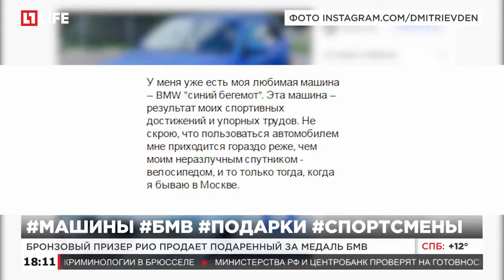Бронзовый призер Рио продает подаренный за медаль БМВ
Олимпиец Денис Дмитриев написал объявление о продаже БМВ в Инстаграме